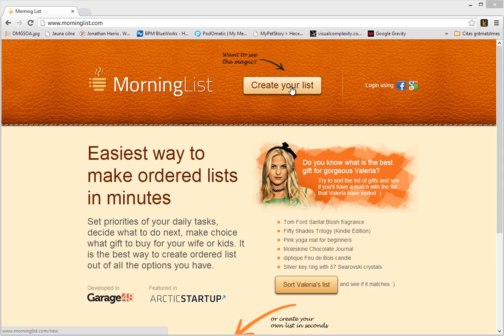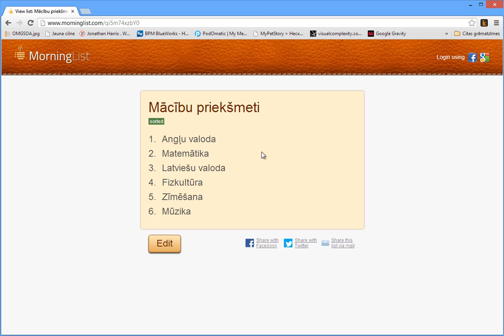ML mācību priekšmeti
Kā uzzināt kādi mācību priekšmeti patīk jūsu bērnam un kādi nepatīk? Izmanto MorningList lai minūtes laikā uzzināt jūsu bērna prefernces attiecībā uz mācību priekšmetiem un ne tikai!